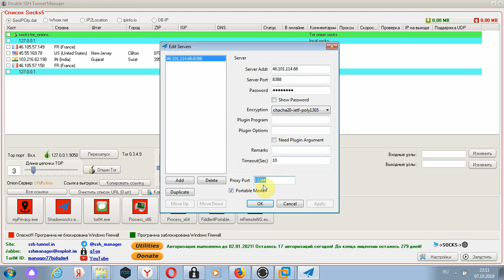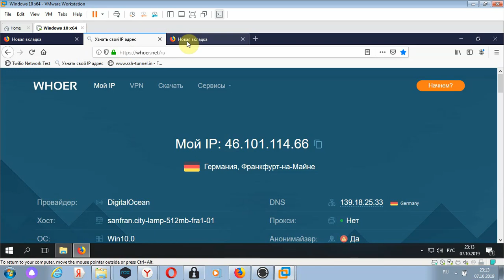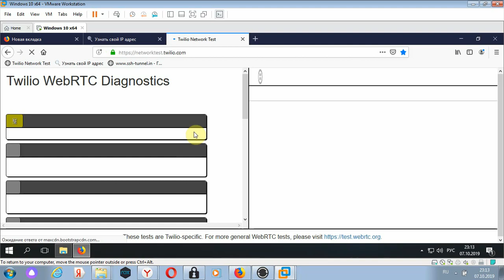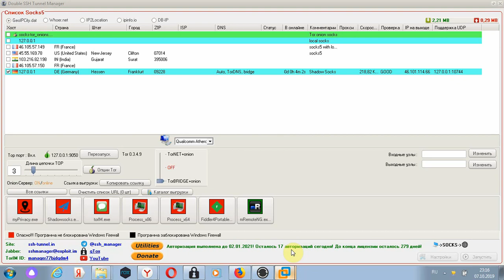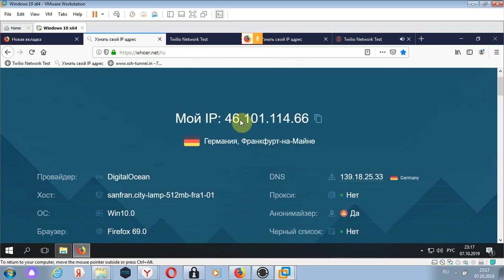UDP Socks in Double SSH Tunnel Manager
Здесь я показываю пример чем может отличаться UDP Socks от от того где нет UDP протокола.